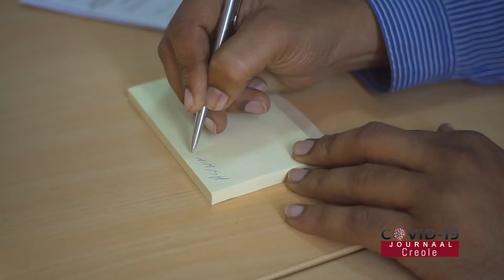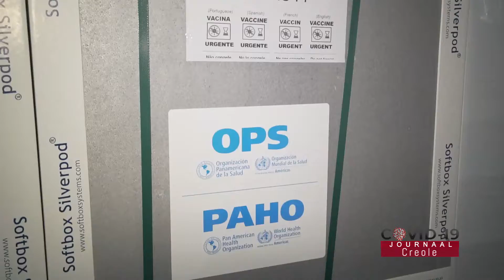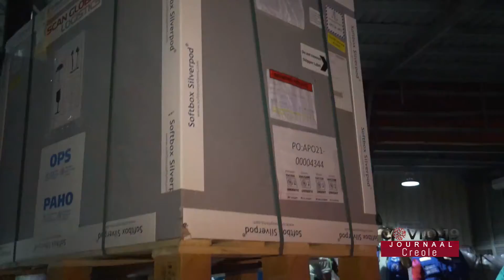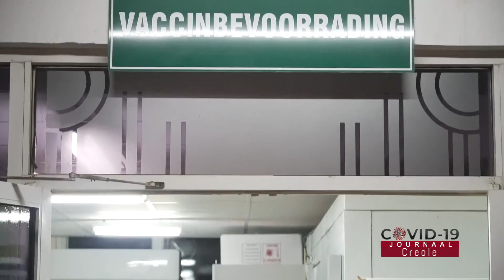Pou kominote ayisyen an (Voor de Haitiaanse Gemeenschap)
COVID 19 Journaal Creole 30 Maart